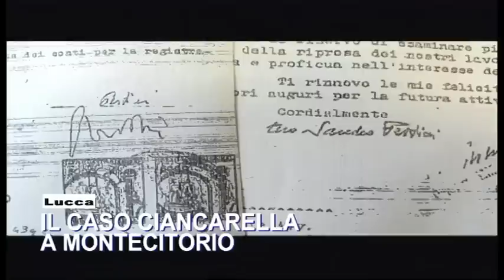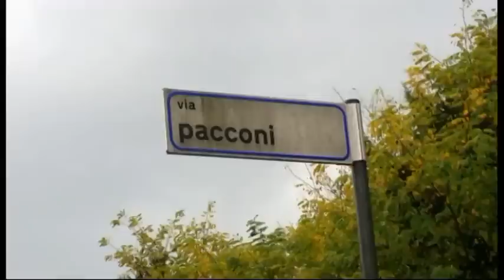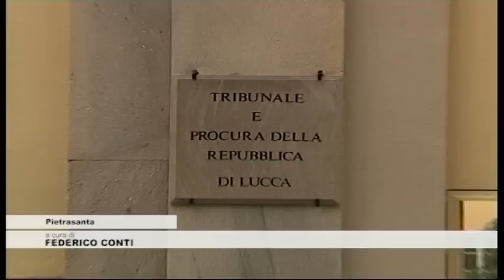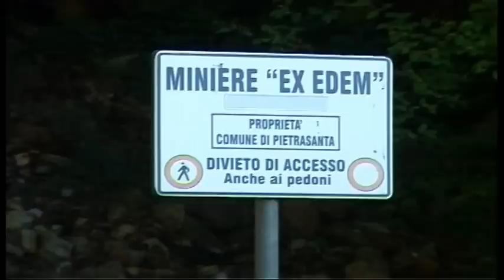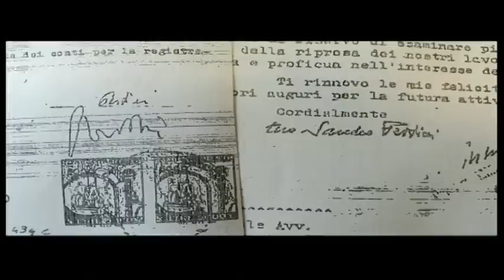Tg Cronaca 05/11/2016